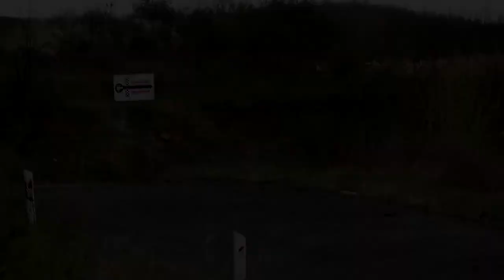Zubó Dávid - Horesta József #80 /Trabant 601/ Rába-Ring Rally Sprint 2021.04.11.